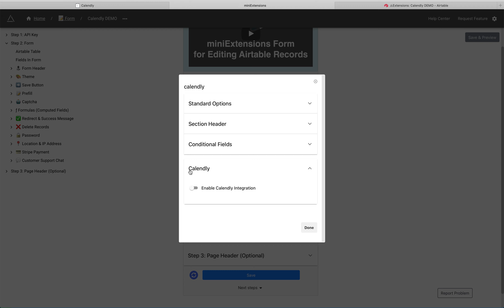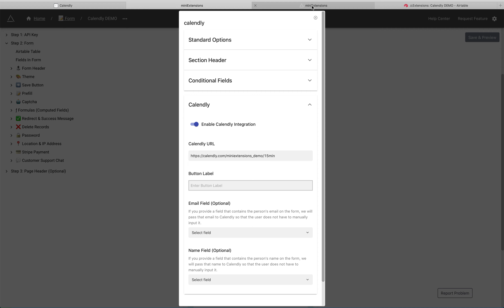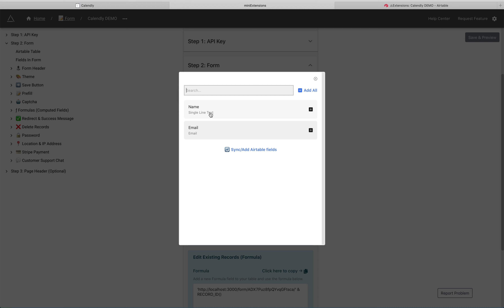Calendly Integration in miniExtensions Form